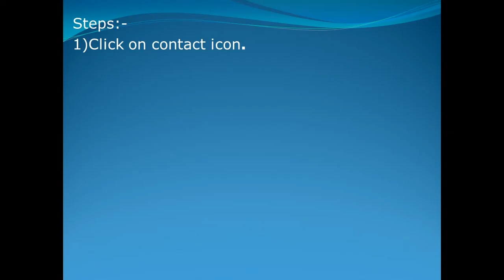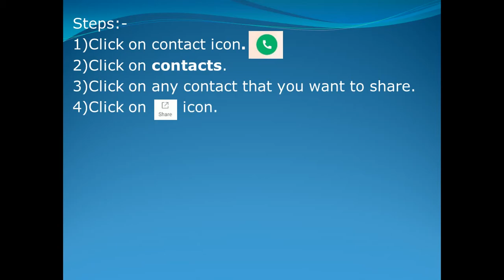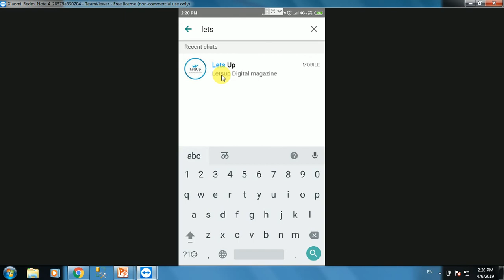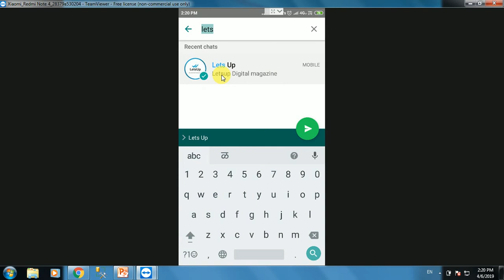How to share contact on WhatsApp ?